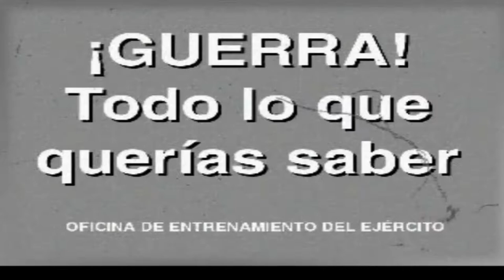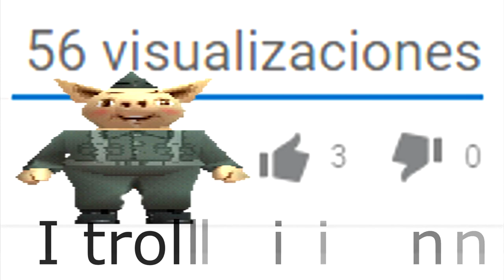Marranos en Guerra 🐷 creación del ''Equipo JJJ''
Este es el primer vídeo del juego, lo he cortado, ya que es muy largo. En él incluye el vídeo inicial, información + ¡¡la creación del equipo con el que comenzaremos la aventura!!  ¡¡Espero que os guste!! ;)